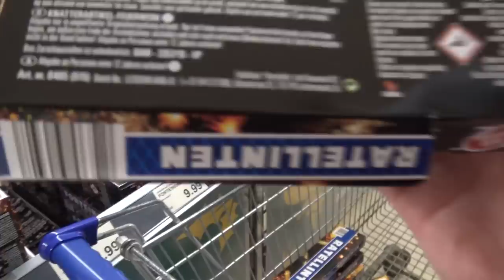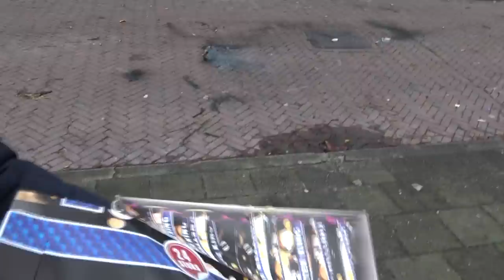ALDI heeft NU weer VUURWERK in de SCHAPPEN!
Ik hoop dat jullie ook nog aan cat 1 kunnen komen. Blijft dit jaar een leuk alternatief. Ok doei dan en tot zienzz